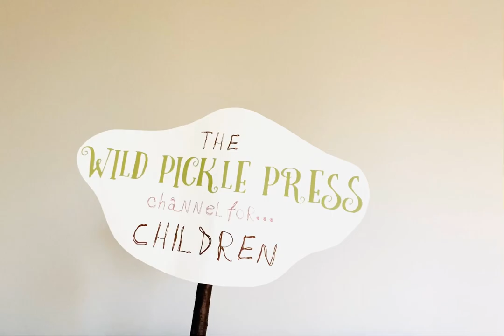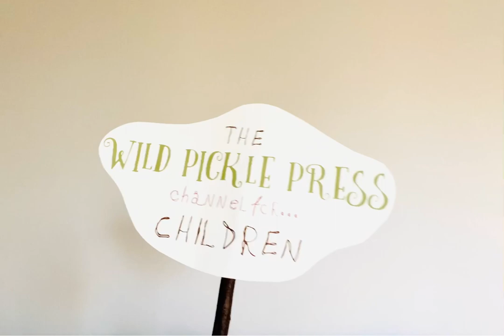VISIT #13! CHILDREN SEE AN OOTHECA HATCHING! PRAYING MANTIS BABIES! AMAZING!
IN THIS VISIT: The first nature visit we had, we looked at an ootheca (a praying mantis egg)! NOW CHILDREN GET TO SEE IT HATCHING!!! I’m ecstatic that it began hatching just when I was getting ready for our visit! Join me in nature today friends for a short, but incredible look at praying mantis babies as they leave their ootheca!!!

* Created for all children, but geared especially for ages 2 years old through 8 years old!

Join children’s book author 📖, children’s illustrator, children’s musician, and nature-lover, Sara Ernst and her cat Quill 🐈 for some very special visits!

Together, Sara and Quill encourage children to respect and love nature 🐞🕷❤️. Sara’s children’s ukulele music albums have been heard all over the world and she loves to share her songs 🎶 in her visits with children. Sara’s songs empower children to have confidence in who they are, address children’s feelings, teach valuable lessons in nature, and inspire their imaginations as she sings about being a dinosaur 🦖, having tea parties in the woods ☕️🥧🌳🐿, and more!

Sara’s children’s books have also been read in many different countries and she uses these visits to be able to personally read them aloud to children all over the world! Sara’s love for illustrating pours over into these visits with special art 🎨lessons for young children who want to learn the most simple ways of drawing new things!

For more information on Sara’s books, music and more, go

“Dragons Really Do Love Tea”
“Tomboy”
“The Small Grey Goat: A “Weathered” Tale of the Heart”

Sara’s “UKULELE DITTIES FOR KIDDIES” music albums & singles are available through all major music platforms such as iTunes, Amazon, Spotify, Google Play, Pandora, iHeart Radio, etc:
“Imagine. Feel. Wander.”
“Hello Song! Hello Rhyme!”
“Ootheca”
“The Can Can Song”

Sara is also a recipe maker and LOVES to bake! Sara invites children into her tiny kitchen for cooking lessons 🍪 that they can do with a trusted adult! Every now and then...Quill pops in! 🐈

Children can step out into nature with Sara as she hunts for nature treasures, sings about bears, goes on a snake walk 🐍, and more.

Back in Sara’s science lab, children can see inside of things and look at them
closely through a microscope! 🔬

Every visit begins with a special welcome song that children are encouraged to sing along with...and each visit ends with affirmations just for children, so that they leave their visit with Sara (and Quill) feeling confident.❤️

You can also follow Sara on Facebook & Instagram at Wild Pickle Press!

*ALL ORIGINAL SONGS, STORIES, & POEMS ARE COPYRIGHTED BY SARA ERNST